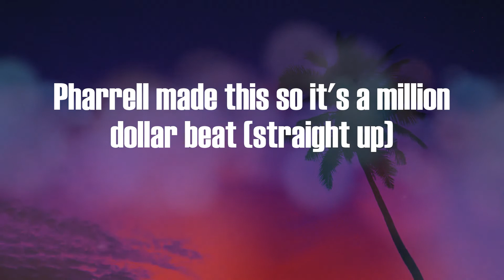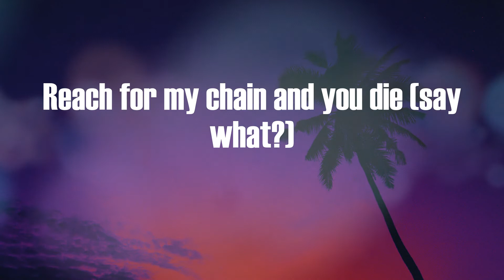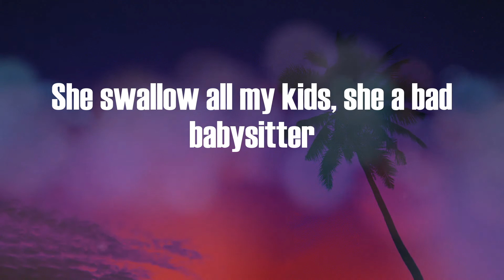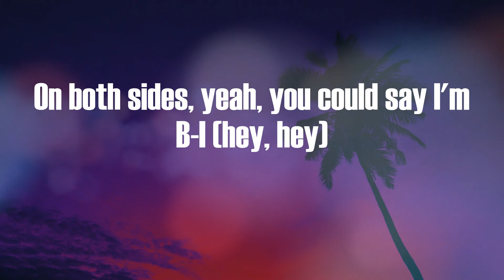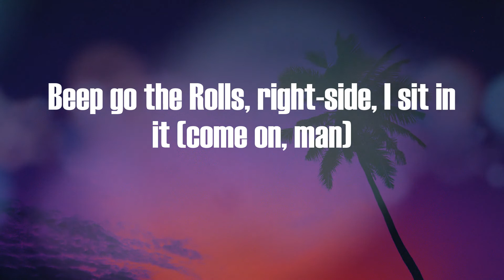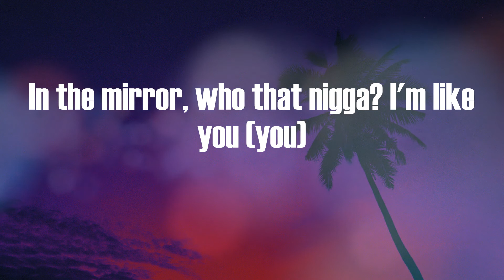Pharrell Williams - Cash In Cash Out (Lyric Video)